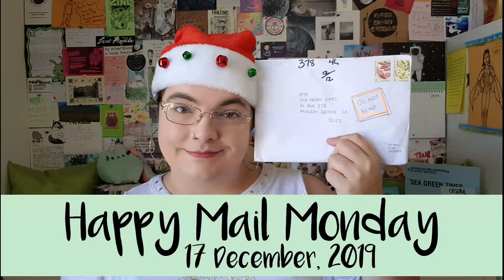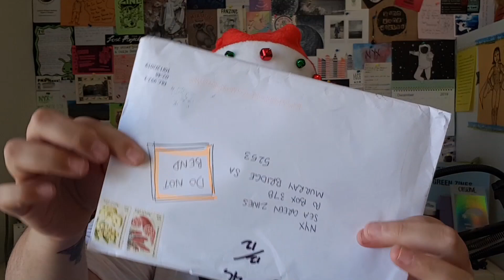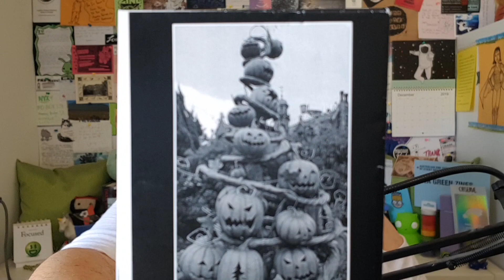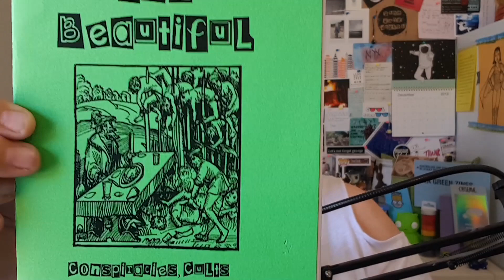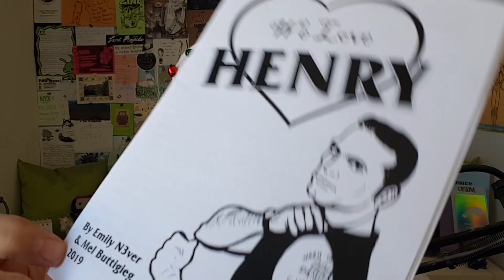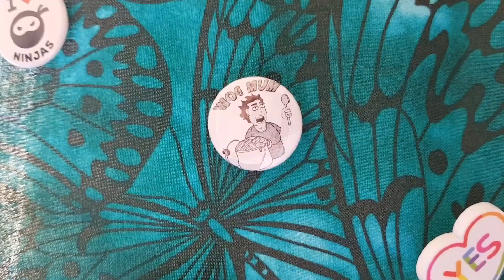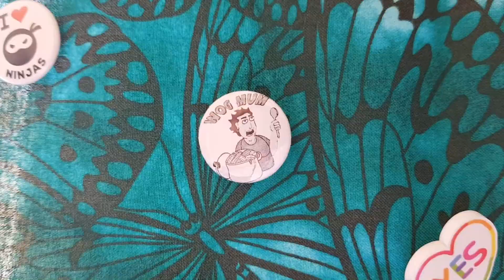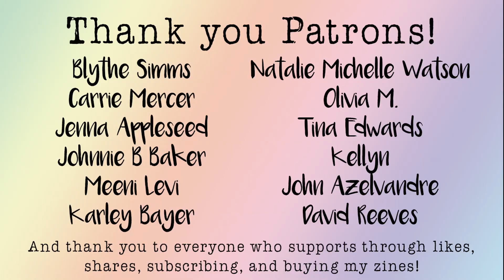Happy Mail Monday - Zine Gang Distro Edition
Hello and welcome to a Happy Mail Monday on Tuesday in which I share an awesome trade from the awesome Zine Gang Distro! Enjoy.

Jaime Nyx
Australia